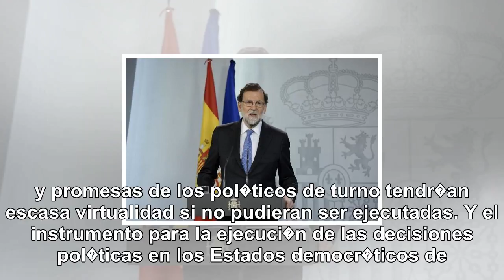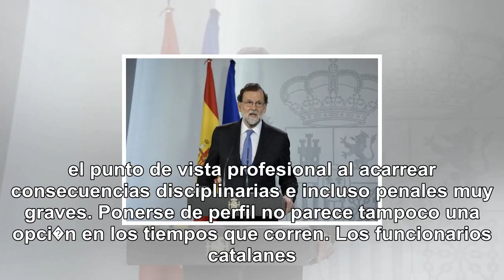La clave es la administraci�n catalana